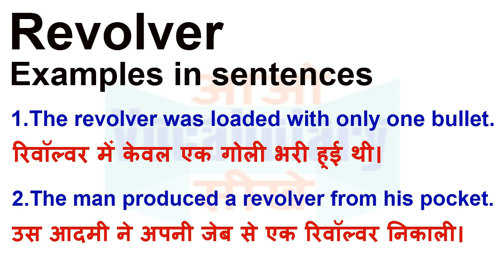Revolver Meaning in Hindi | Revolver Definition | Revolver Ka Matlab Kya Hota Hai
Revolver का हिन्दी मतलब
Revolver का हिन्दी अर्थ, Revolver की परिभाषा,
Revolver का अर्थ हिन्दी में, Revolver का इंगलिश अर्थ, Revolver का उच्चारण और उदाहरण वाक्य। Revolver का हिन्दी मीनिंग, Revolver का हिन्दी अर्थ, Revolver का हिन्दी अनुवाद